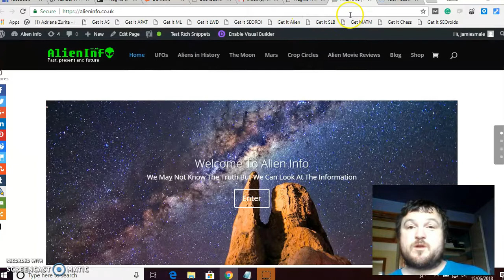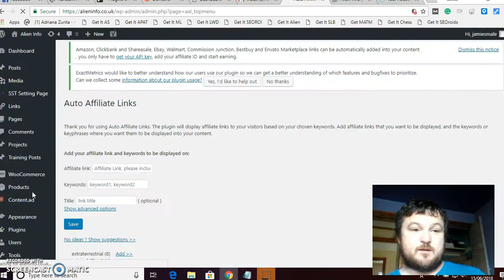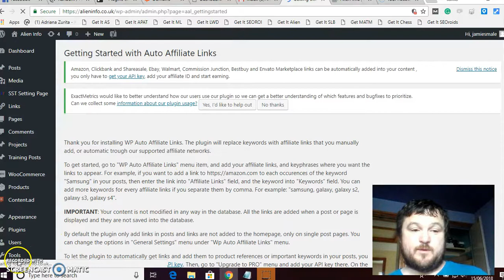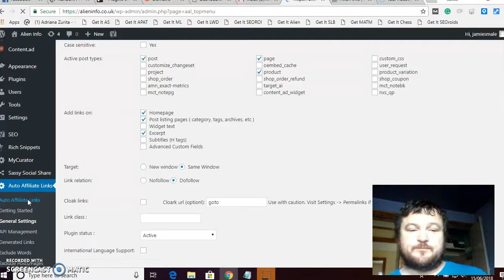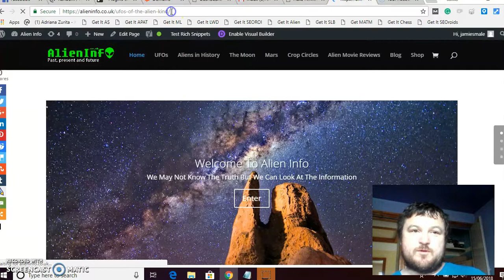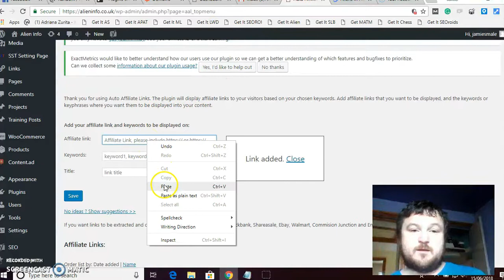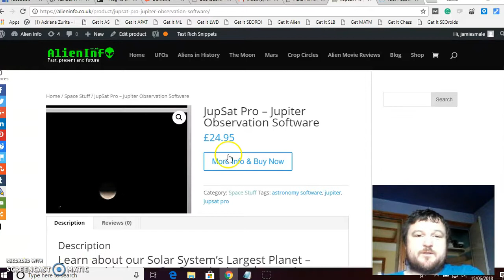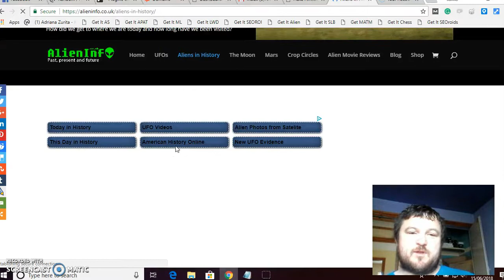Interlinking - The Easy Way to Internally Link Your Pages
When it comes to On-Page SEO, one factor is to interlink your website pages. This helps SEO and also makes a better visitor experience.

Imagine if you internally linking your pages manually and you have a huge amount of content!